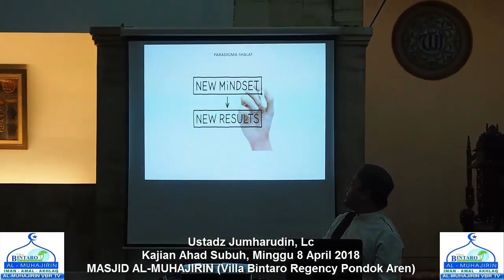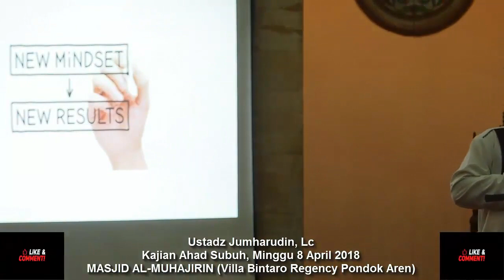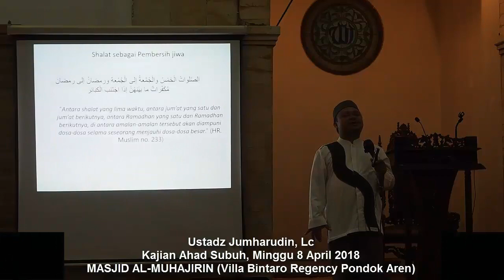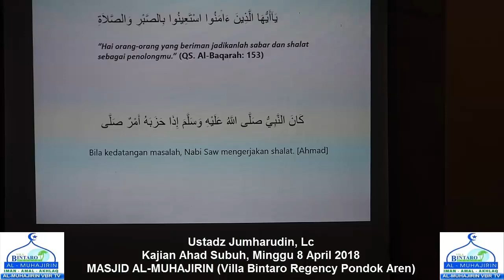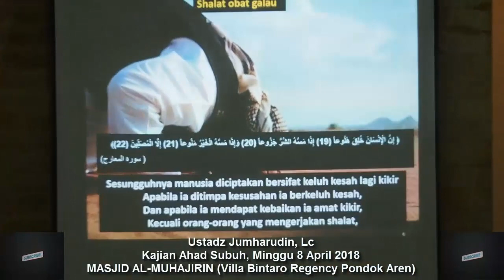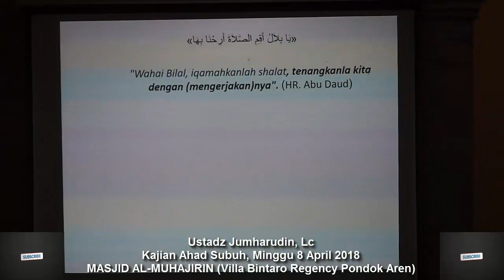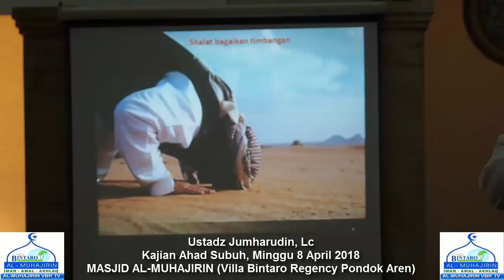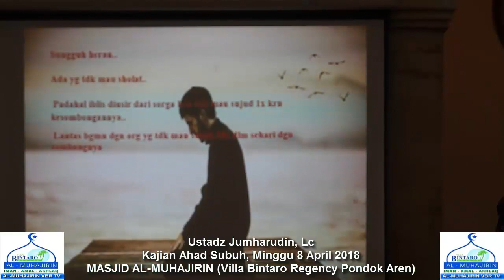Ustadz Jumharudin, Lc || HIKMAH dan MANFAAT SHOLAT || almuhajirinvbrtv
|| MASJID AL-MUHAJIRIN VBR ||
|| Villa Bintaro Regency - Pondok Aren - Tangerang Selatan ||
Alamat:
Villa Bintaro Regency, Jalan Sumatra Blok A No. 5,
Pondok Kacang Timur, Pondok Aren,
Kota Tangerang Selatan, Banten 15227
Contact Person :
Abah Ridwan :
Terimakasih bagi yang Menonton dan yang Membagikan.